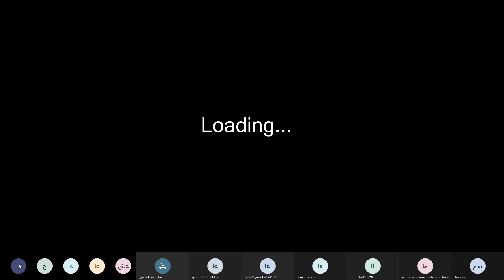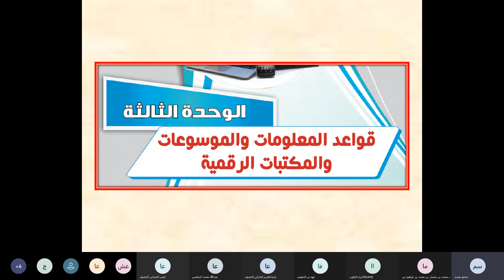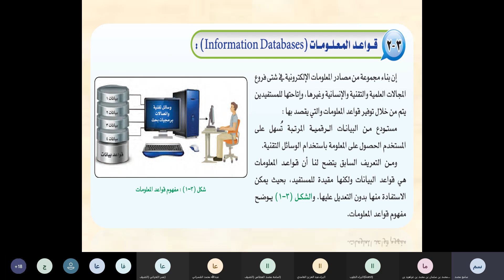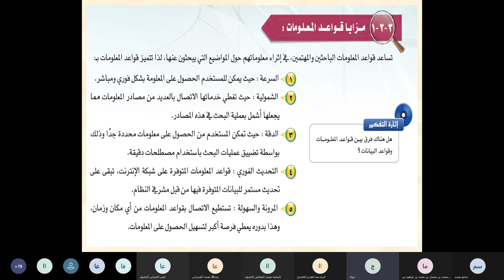قواعد المعلومات و الموسوعات و المكتبات الرقمية